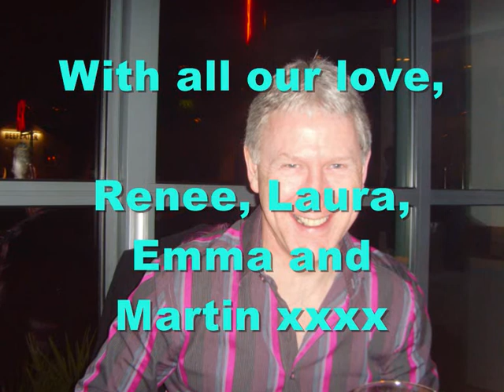Mike Galligan 50th Happy Birthday